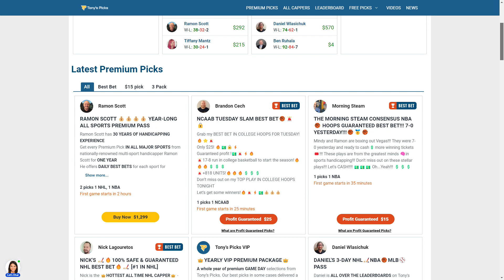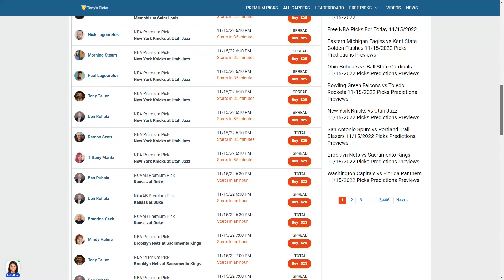11 FREE College Football Picks Week 12 Part 3 on NCAAF Betting Tips for November 16 & 19, 2022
11/16/2022 FREE NCAA Football Picks and Predictions on NCAAF Betting Tips for Today

NCAAF Games For Today:
0:00 Intro
1:54 Eastern Michigan vs. Kent 11/16/2022
3:29 Miami Ohio vs. Northern Illinois 11/16/2022
4:42 Western Michigan vs. Central Michigan 11/16/2022
6:01 Georgia vs. Kentucky 11/19/2022
7:13 NC State vs. Louisville C11/19/2022
8:21 UL Monroe vs. Troy 11/19/2022
9:41 Akron vs. Buffalo 11/19/2022
11:29 Texas vs Kansas 11/19/2022
12:52 Penn St vs. Rutgers 11/19/2022
14:09 South Alabama vs. Southern Miss 11/19/2022
15:16 Coastal Carolina vs. Virginia 11/19/2022